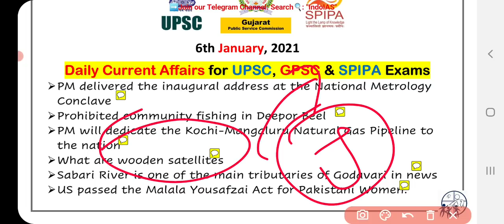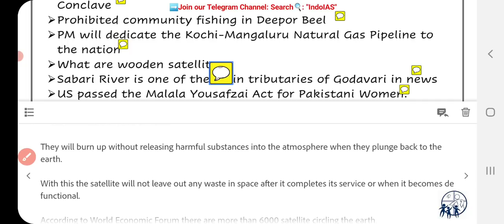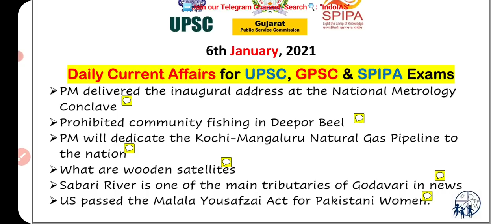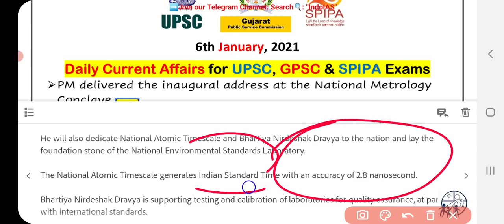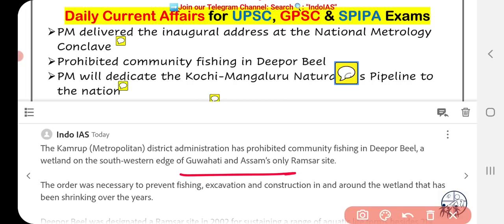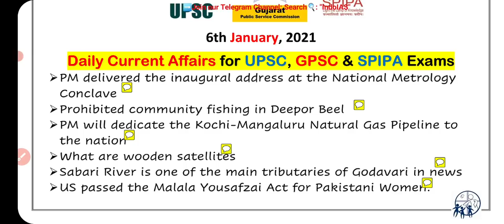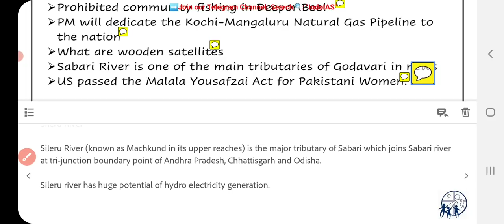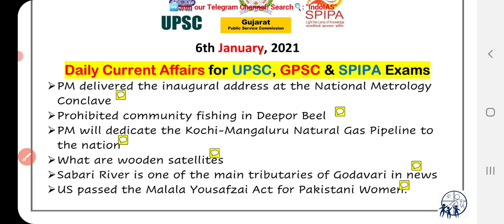6 January current affairs in gujarati for GPSC class 1&2, UPSC IAS, PI, STI, DySO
👉 Today's Topics:
➢ PM delivered the inaugural address at the National Metrology Conclave
➢ Prohibited community fishing in Deepor Beel
➢ PM will dedicate the Kochi-Mangaluru Natural Gas Pipeline to the nation
➢ What are wooden satellites
➢ Sabari River is one of the main tributaries of Godavari in news
➢ US passed the Malala Yousafzai Act for Pakistani Women.

◆GPSC Mamalatdar,
◆GPSC Nayab Mamlatdar,
◆GPSC DySO,
◆GPSC STI,